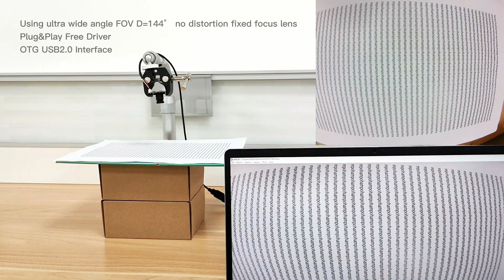0023（1）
Hd Af/ff 30fps Usb2.0 Uvc Imx179 Plug And Play Pcb Board Webcam Camera Module
003-0023 is a high resolution with real 8MP USB camera module, adopt 1/3.2" high quality Sony IMX179 sensor fixed focus USB camera module, frame rate 3264*2448 at 30fps.
32*32mm of board size, FOV 80° true and no distortion color image, perfect for document scanner, big LED screen display, education products like LED display, smart e-blackboard etc.
Compatible with Windows XP(SP2,SP3)/Vista/7/8/10, Linux or OS with UVC driver.
Key Feature:
8MP Ultra HD Resolution
High Quality Sony Sensor
With Digital Mircrophone
Plug&Play